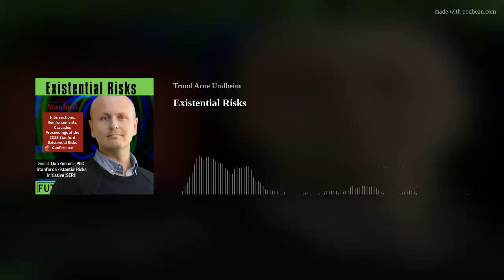Existential Risks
In this episode of the Futurized podcast, host Trond Arne Undheim interviews Dan Zimmer, Affiliate at Stanford University’s Center for International Security and Cooperation and the Stanford Existential Risks Initiative (SERI). They discuss takeaways from the third annual Stanford Existential Risks Conference and the collection of papers now issued as conference Proceedings.
The past two decades have seen anthropogenic global catastrophic and existential risks (x-risks) develop into an increasingly prominent source of academic study, policy focus, and public concern. The proceedings of the third annual Stanford Existential Risks Conference present a diverse array of research by both established and emerging scholars on the past, present, and future of x-risk studies. Some papers sum up the fruits of existing approaches to existential risks, while others address their blind spots or propose potential directions for the future of x-risk studies. Papers vary both by topic—ranging from nuclear risks, biosecurity, ecological collapse, and artificial intelligence and machine learning risks—and by disciplinary approach, featuring works of history, ethics, aesthetics, psychology, political science, sociology, and policy study. Many papers share a common thread in recognizing the importance of cascading risks—particularly potential interactions among acknowledged x-risks, or how cascades of “merely'' catastrophic risks could combine to jeopardize human survival. Collectively, they contribute to the task of expanding the field of x-risk studies to encompass insights, methods, and ethical orientations drawn from a more diverse and broadly representative range of academic disciplines.
Futurized goes beneath the trends to track the underlying forces of disruption in tech, policy, business models, social dynamics and the environment.
I’m your host, Trond Arne Undheim (@trondau), futurist, scholar, author, investor, and serial entrepreneur. I am a Research scholar in Global Systemic Risk, Innovation, and Policy at Stanford University. Join me as I discuss the societal impact of deep tech such as AI, blockchain, IoT, nanotech, quantum, robotics, and synthetic biology, and tackle topics such as entrepreneurship, trends, or the future of work. On the show, I interview smart people with a soul: founders, authors, executives, and other thought leaders, or even the occasional celebrity.
Futurized is a bi-weekly show, preparing YOU to think about how to deal with the next decade's disruption, so you can succeed and thrive no matter what happens.
If you're new to the show, seek particular topics, or you are looking for a great way to tell your friends about the show, which we always appreciate, we've got the episode categories. Those are at Futurized.org/episodes. They are collections of your favorite episodes organized by topic, such as Entrepreneurship, Trends, Emerging Tech, or The Future of Work. That'll help new listeners get a taste of everything that we do here, starting with a topic they are familiar with, or want to go deeper in.
I am the author of Eco Tech: Investing in Regenerative Futures, Health Tech: Rebooting Society's Software, Hardware and Mindset, Future Tech: How to Capture Value from Disruptive industry Trends, Pandemic Aftermath: how Coronavirus changes Global Society, Disruption Games: How to Thrive on Serial Failure, and of Leadership From Below: How the Internet Generation Redefines the Workplace, and the co-author of Augmented Lean: A human-centric framework for managing frontline operations. For an overview, go to Trond's Books at Trondundheim.com/books
At this stage, Futurized is lucky enough to have several sponsors.
If you are interested in sponsoring the podcast, or to get an overview of other services provided by the host of this podcast, including how to book him for keynote speeches, please go to Futurized.org/store. We will consider all brands that have a demonstrably positive contribution to the future.
I hope you can also leave a positive review on iTunes or in your favorite podcast player--it really matters to the future of this podcast.
Futurized—conversations that matter.